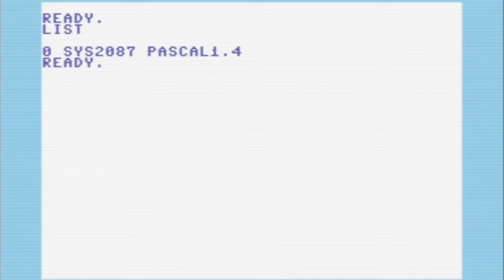Snake Zockt - #196 - Compuzzle (C64, 1988, Markt & Technik) - Denkspiele-Dienstag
Spiel: Compuzzle
Jahr: 1988
Publisher: Markt & Technik Verlag
System: C64

Gameplay mit Kommentar von SnakeZockt auf Deutsch.

Ein ungewöhnliches Denkspiel. In etwa wie der Zauberwürfel nur anders und am Computer.